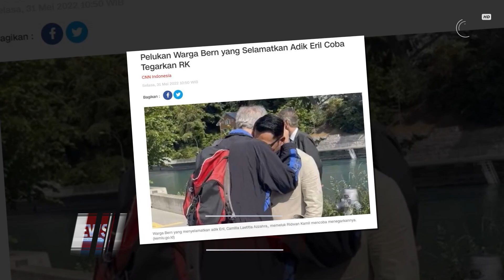WALI KOTA BERN IKUT BERSIMPATI ATAS HILANGNYA ERIL | U-NEWS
BERN - Wali kota Bern Alec Van Graffenried menyampaikan simpati secara langsung kepada gubernur Jawa Barat Ridwan Kamil, atas musibah hilangnya Emmeril Kahn Mumtadz di sungai Aare Swiss.

Berikut Liputannya.